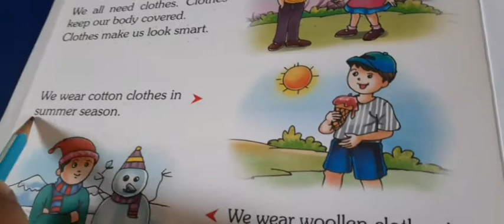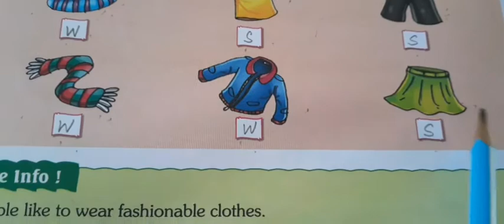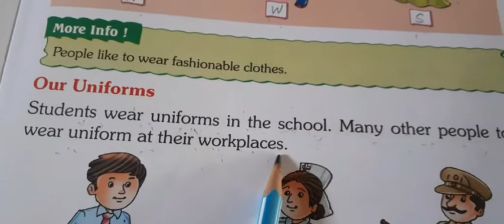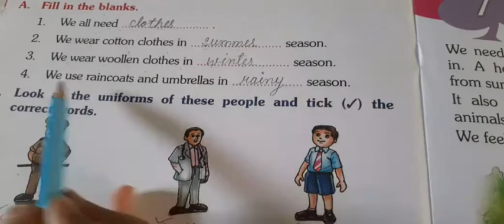EVS - Clothes We Wear